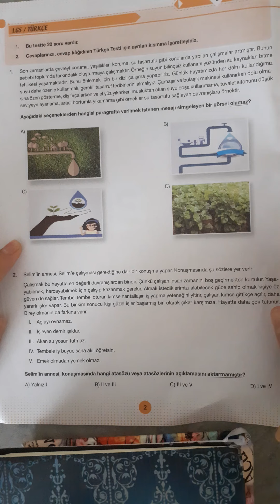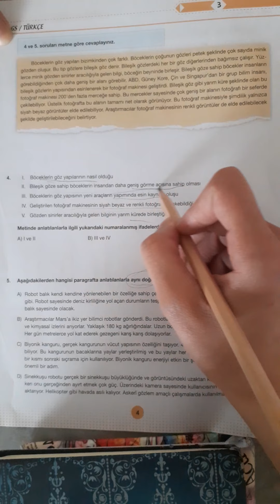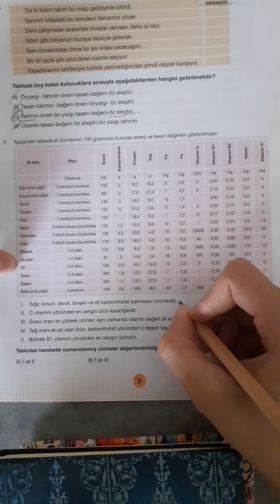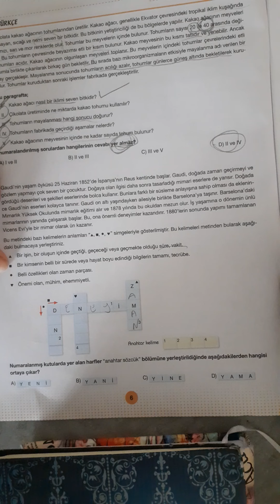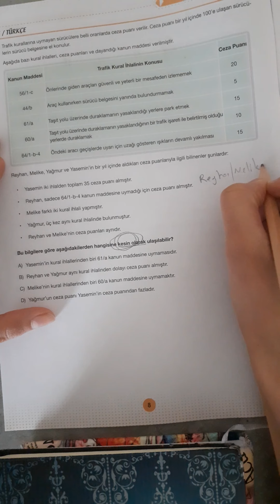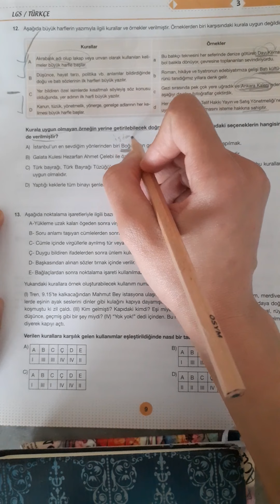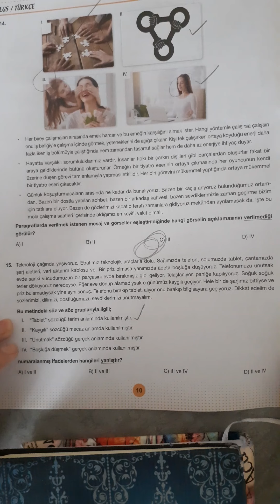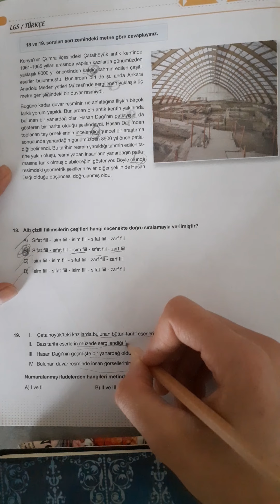8. SINIF TÜRKÇE EVRENSEL İLETİŞİM DENEME ÇÖZÜMÜ 3 (08.05.2020)